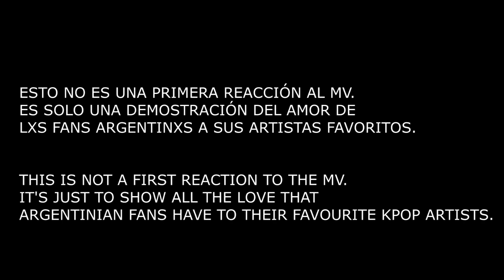ASTRO (MOONBIN & SANHA) 'WHO' MASSIVE MV REACTION // 아스트로 문빈&산하 리액션 아르헨티나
ENG SUB :) Argentina Massive Reaction to ASTRO MOONBIN&SANHA WHO.

Hoy les traemos la Reacción Masiva al MV de Moonbin y Sanha de Astro "Who" que pertenece a su segundo mini-album "Refuge". Realizada el día 19/03/2022 en la 40° K-Style, uno de los eventos mas importantes de K-POP en Argentina.

 **Today we brought to you the Massive reaction to Moonbin & Sanha's (Astro) MV called: "Who", wich belongs to their second mini-album called "Refuge".

No olviden de pasar por el video original en el canal oficial de Fantagio Entertainment:

Así que gracias por visitar el canal ¡muy pronto les traeremos más reacciones masivas!